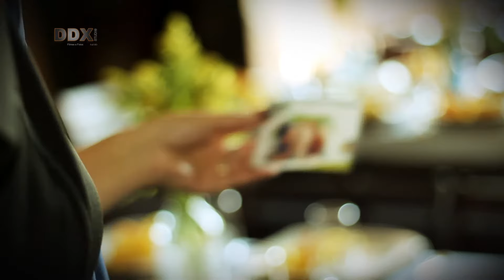Claudia David - Organização e Assessoria de Eventos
Trailer Claudia David Assessoria